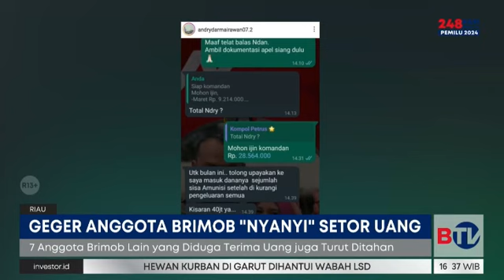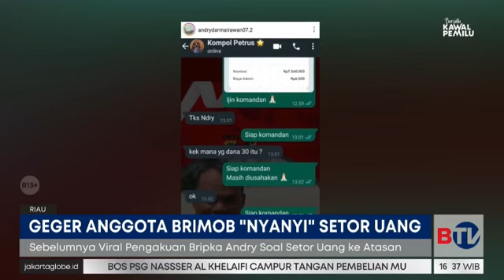LPSK Soal Anggota Brimob Bongkar Setoran ke Atasan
Usai viral karena membeberkan setoran uang ke atasan, Polda Riau menetapkan Bripka Andry Dharma Irawan masuk daftar pencarian orang.